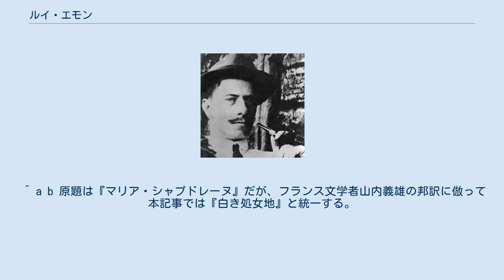ルイ・エモン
ルイ・エモン（フランス語:Louis Hémon、1880年10月12日 - 1913年7月8日）は、フランス共和国ブレスト出身の小説家。
 1913年7月8日、カナダのシャプローの停車場で急行列車に追突し事故死を遂げた。
ルイ・エモンが亡くなった1年後の1914年、ケベック州ペリボンカでの生活をもとに、開拓者の娘マリア・シャプドレーヌと3人の若者の悲恋を描いた 『白き処女地（Maria Chapdelaine）』（1913年） が刊行され、これが彼の代表作として知られている。
 また、1934年には、『白き処女地 (映画)』としてフランスの映画監督ジュリアン・デュヴィヴィエによって映画化され、主人公のマリアを同国の女優マドレーヌ・ルノーが演じた。
他、1950年にはミシェル・モルガン主演でフランスの映画監督マルク・アルグレによって、1983年にはキャロル・ロール主演でカナダの映画監督ジル・カールによって同名のタイトルで映画化されている。
 1880年10月12日、フランスフィニステール県のブレストに生まれる。
 1903年にイギリスへ渡り、ロンドンでジャーナリストとして8年間過ごした。
1911年にはカナダへ渡り、ケベック州のモントリオールを経てペリボンカの森林地帯で木こり達と共に労働者として働いた。
この体験をもとに代表作である『白き処女地』を執筆したが、1913年7月8日に急行列車に轢かれてしまい、満32歳で不慮の死を遂げてしまった。
 ルイ・エモンの死後、『白き処女地』はフランスパリの新聞『ル・タン』で部分的に掲載され、1916年にカナダで出版されたが、写実性が強かったためか当時のフランス系カナダ人には不評であった。
1921年には再びパリで出版され、これを機にルイ・エモンの名が知られるようになり、たちまち『白い処女地』が各言語に翻訳されるようになった。
 邦題については下記の参考文献を参照、邦訳がある作品については付記する。
 ^ a b 原題は『マリア・シャプドレーヌ』だが、フランス文学者山内義雄の邦訳に倣って本記事では『白き処女地』と統一する。
 ^ a b c d e 山内 1972, p. 8. ^ a b c 平野 1983, p. 368. ^ a b 窪田 1967, p. 213. ^ 滝田 1971, p. 134. ^ 白き処女地 - MovieWalker、2016年6月17日閲覧。